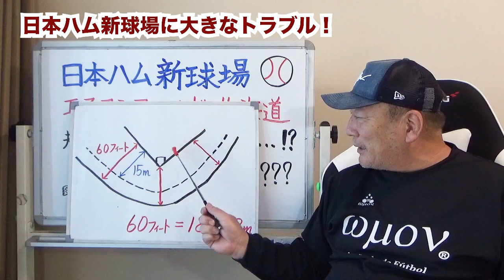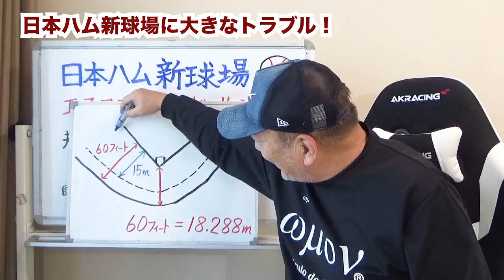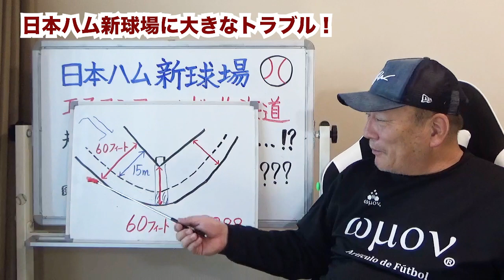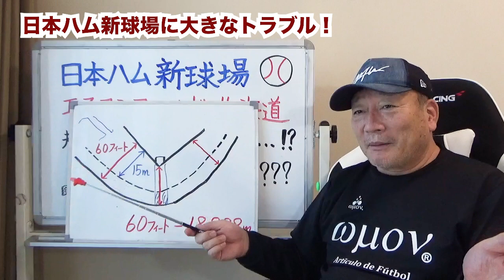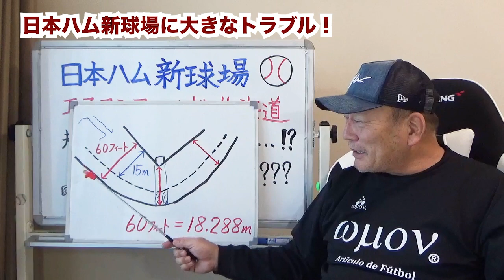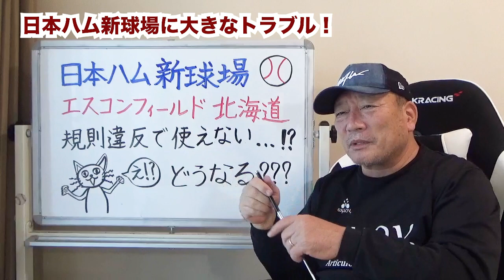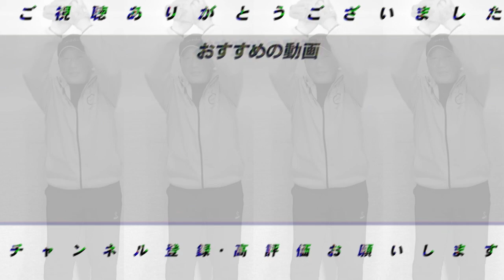日本ハムの本拠地エスコンフィールド北海道がこのままでは使えない⁉︎ファウルゾーンの規則違反で大ピンチ！高木の意見を述べます！【プロ野球】